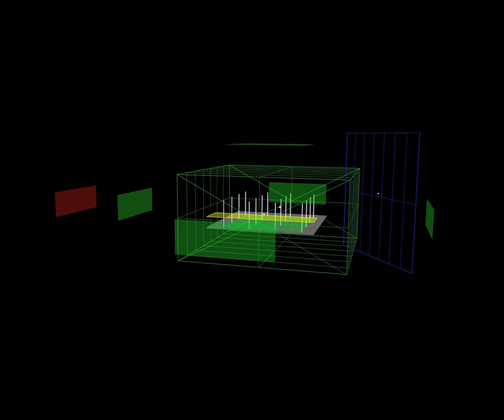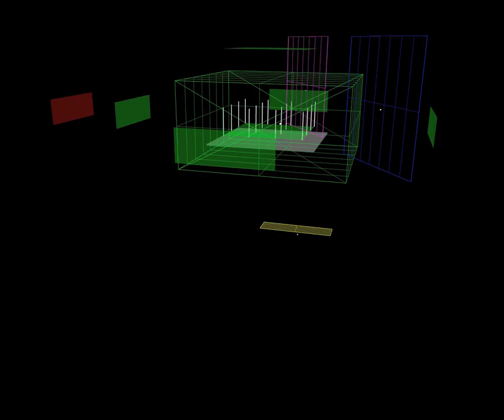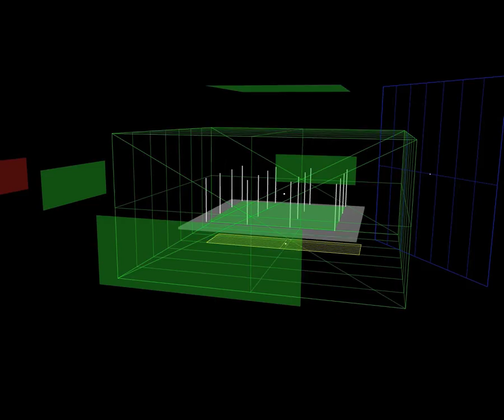Oscar Mulero - Mentally Induced Action (4DSOUND + 4D.Animator Version)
In the spatial re-interpretation of “Mentally Induced Action,” Mulero created a fizzing orchestra of subtly shifting delays by sending the main pad, hats and cymbals to reflect onto two different constellations of walls, visualized by the red and green surfaces. The main pad circles vertically around the space and reflects onto the red wall on the far left, creating a distinct single delay of the direct sound coming from one side. The hats and cymbals – the static blue plane on the right side of the space and the flickering pink surface – reflect onto the green walls that are surrounding the space, creating a dense echo of noise from all directions that makes the listener lose orientation.

To read more about listening to sound in space, check out the full article by 4DSOUND's Paul Oomen on RBMA Daily

This composition was recorded in the 4DSOUND system with a binaural head and/or in-ear stereo microphones. The video is a real-time capture of the 4D.Animator software visualizing the composition as they have been originally created by the artist in 4DSOUND. The camera viewpoint does not necessarily coincide with the recording position of the binaural microphones.

For an optimal listening experience, please use headphones at all times. Try listening to the recordings while watching the visualizations and follow the movements and manifestation of the sounds in space. Or listen with your eyes closed and focus on how the sounds are articulated in the actual space you are in. Try listening to it in different spaces, at home, in a large hall, outside... Each environment will change your perception of the recording.

ABOUT 4DSOUND

Building on ten years of research, development and experimentation in spatial sound technology, 4DSOUND opens up new possibilities to create, perform and experience sound spatially. 4DSOUND enables vivid sonic environments that blur the boundaries between the real and the imagined: the world of sound we know, and a world beyond. Sound appears as a physical entity that can move infinitely far away or come intimately close, transcending the actual space you are in. The listener is encouraged to explore the space, moving between blocks of sound, touching lines of sound and walking through walls of sound. 4DSOUND closely collaborates with a growing range of composers, musicians and interdisciplinary artists to develop new forms of integrated spatial music performance and sound design.

ABOUT THE 4D.Animator

The 4D.Animator software is a tool that has significantly enhanced the creative practice of composing and performing with space. It’s dedicated to visualizing the spatial process in real-time. The visualizations show how sound sources of different shape and size move and interact in the continuum of space, relative to the floor and columns of a 4DSOUND system that contain actual loudspeakers. The 4D.Animator provides a comprehensive overview of the spatial composition as a whole.